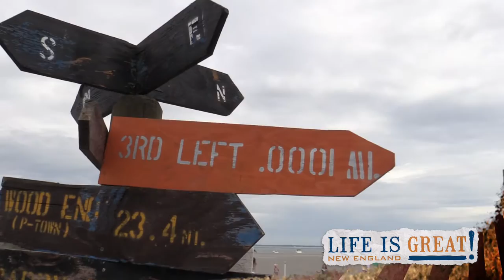AMAZING Beach Party On A Disappearing Sand Bar!! This Band Plays in the Middle of the Ocean!!!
New England band 3rd Left, rocks out every summer in mid-July on a sandbar dubbed, Browns Bank, which only appears for about 8 hours before the tide comes in and erases the sandbar from the surface, leaving nowhere to stand, let alone rock out to 3,000 screaming fans!!!

Check out lifeisgreatne.com for more fun videos like this one!
Plymouth Rock TV is a streaming platform designed to shine a spotlight on the amazing people, places, things, business's, stories, events and creators, who dedicate their lives to the pursuit of their passions.
PRTV was founded by Chuck Nilosek & Ken Park of Oktane Media, and can be found on all streaming devices and services.  (Roku, Apple TV, Amazon Fire Stick, iOS, Android and more.
Plymouth Rock TV is the BEST of New England with shows like Above New England, Life is Great New England, Totally Random Thoughts with John Taglieri, Offering Something with Michael Bernier and more.